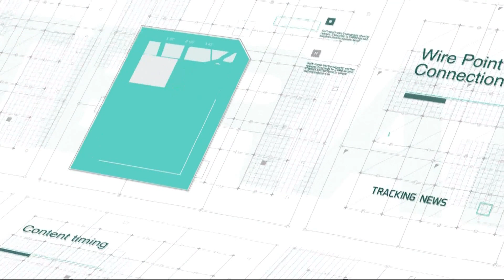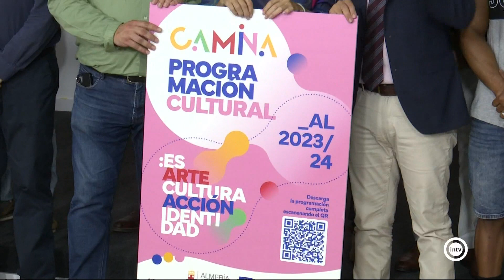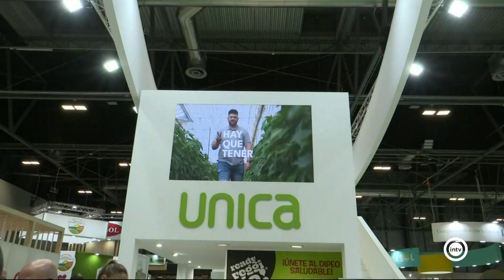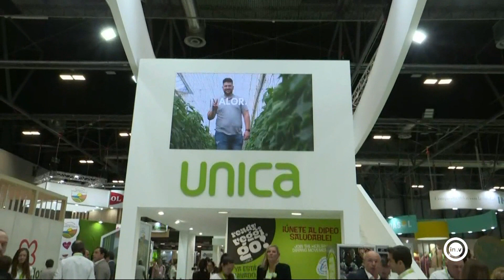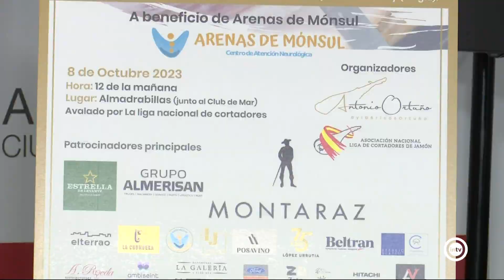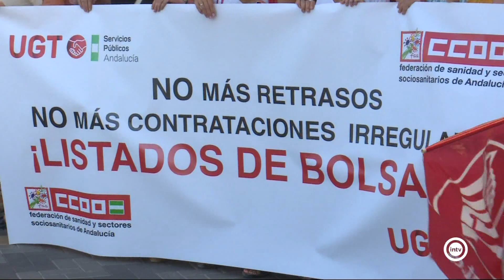Noticias Interalmeríatv Mediodía (04/10/23)